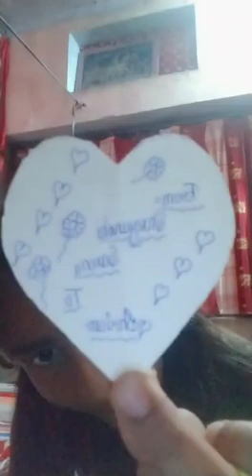April 26, 2021